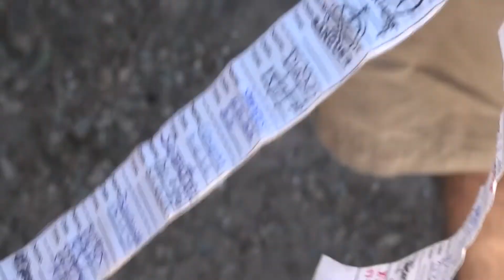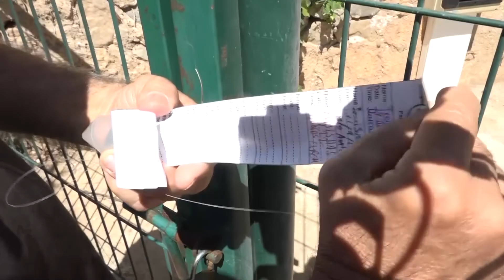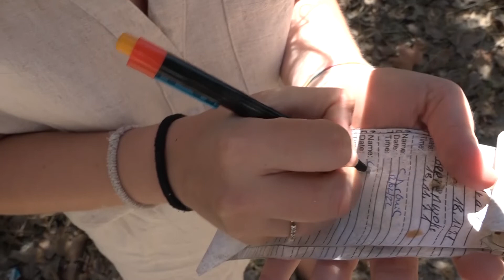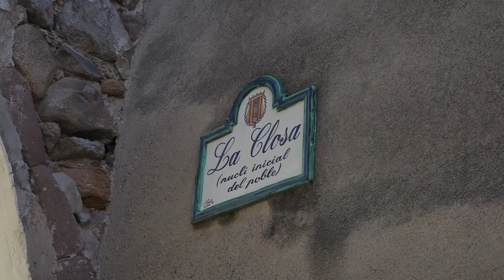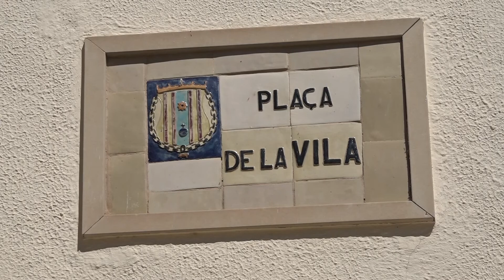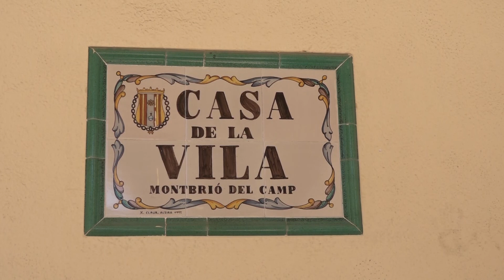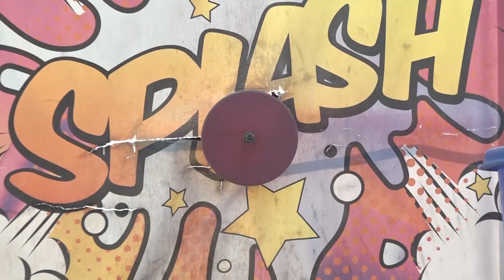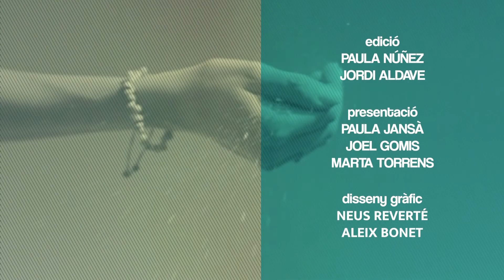3. Va com va d'estiu: Montbrió del Camp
Programa sencer 00:00
La ruta de Geocaching que han posat a Montbrió amb el seu impulsor, Antonio Garcia 02:05
Sabeu com es diuen aquests castellanismes correctament en català? 06:22
Coneixem el Pere Francesch, un veí de Montbrió 09:40
Els consells de Plantarium Center 13:44
Fem barranquisme amb Gorg Aventura 14:44
Camp Prix 18:32